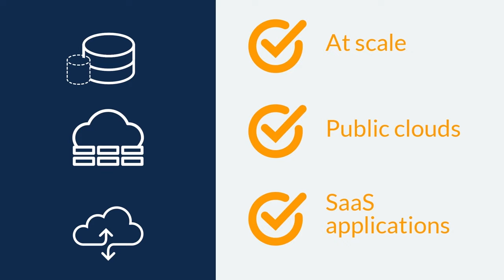Stephen Manly & Anjan Srinivas, Druva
The Druva Data Resiliency Cloud

Today’s modern data challenges require a solution that protects and secures data while automating processes that allow IT leaders to instead focus on critical business tasks. Druva’s Stephen Manley, CTO, and Anjan Srinivas, VP and GM, discuss new capabilities Druva has recently introduced to help customers better protect their data and critical trends the company is watching.